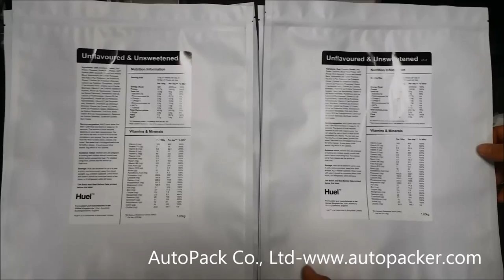Automatic Top Labeling Machine/labeler with bag/Top labeler/Autopack(TW)